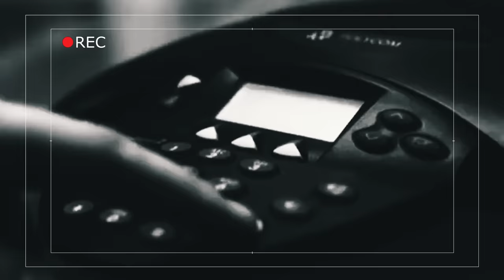САНЖАР ЖАРКЕШОВ: Мы строим индустрию без АГАШЕК!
Мой шок в шоке. Я думала бухгалтершу из Талдыкоргана с миллиардом тенге в доме и 14-ю квартирами уже никто не переплюнет, но нет, оказывается кто-то (скорее мы все его знаем) получал ежегодно за аренду здания "Казахгаза" в Астане 1,6 млрд тенге в год с предоплатой наперед с тарифом в 3 раза выше рынка.
А еще кое-кто чуть не продал "дочку", которая является CORE Business (основной бизнес) "QazaqGaz" за 1млрд тенге, когда компания стоит 13 ярдов.
Спрашивается куда смотрел "Самрук-Казына"?!

Новый руководитель "QazaqGaz" САНЖАР ЖАРКЕШОВ 15 лет проработавший за рубежом в крупных западных нефтяных компаниях признается, что такого масштаба правонарушений он еще нигде не видел. Его шок тоже в шоке.
А тем временем на него пишут анонимные письма, не сложно догадаться кто.

00:00   Анонс
00:57  Анонимное письмо
01:35  Санжар Жаркешов
02:26  Трудовой договор
03:45  Никаких родственников нет
04:40  Ербол Едилов
05:00  Назначение Санжар Жаркешов
05:40   Я 15 лет был за рубежом
06:02  ExxonMobil
06:45  Казахстан - нефтяная страна
07:02  Газовая отрасль. Президент Токаев
07:36  Меня отобрали по резюме. Я хотел вернуться на Родину
08:09  Неожиданный звонок. Вы один из претендентов
08:42  Звонок из Акорды
09:01  Без связей
09:29  Рекордсмен по бурению
10:30  Я был главным инженером компании ExxonMobil
10:44  Внутри ExxonMobil большая конкуренция
11:32  Стратегия  QazaqGaz на 700 млн тенге
12:05  Президент дал поручение разработать новую газовую стратегию
12:37  Фонд Самрук-Казына
13:00  В конце июня презентуем Президенту
13:17  Стратегия на 10 лет
13:45  Кто написал анонимку
14:50  ЖК в Алматы на балансе «QazaqGaz»
15:51  Сейчас все возвращается в Казахстан
16:04  Кайрат Боранбаев
16:09  Ущерб КазахГазу 14,5 млрд тенге
16:47  Аудит
17:18  Мы отраслевики, мы производственники
18:07  Здание национальной компании «QazaqGaz» по
18:44  10 млрд тенге за аренду
19:20  Дарига Назарбаева Кайрат Шарипбаев
19:30  Чуть не продали компанию за 1 млрд, когда она стоит 13 млрд. Сделку отменили
20:22  В Казахстане газа очень много
21:00  Газоперерабатывающий завод
23:09  Газопровод «Сарыарка»
24:30  Дефицит товарного газа
25:52  Когда Алматинскую ТЭЦ переведут на газ?
27:04  Шымкент
27:50  Столичные ТЭЦ уже на газу
28:10  Ежегодно QazaqGaz теряет 180 млрд тенге
29:09  новые технологии
29:42  Мы дорого покупаем газ у недропользователей
30:15  Мы всю страну обеспечиваем газом
30:59  Дефицит товарного газа
32:15  Реформа газовой отрасли
32:33  Тарифы на газ
33:04  Я жил в Лондоне
33:36  Газовые баллоны
35:40  Виртуальный газопровод
35:56  Генерируем убытки
36:20  Добыча газа убыточна
36:25  Алмасадам Саткалиев
37:53  Цена на газ. Министерство энергетики
37:59  Мы не покупаем газ
38:20  Наши цены намного ниже чем у соседей
39:16  Сумма причиненного ущерба 150 млрд тенге
40:39  Такого масштаба правонарушений я нигде в мире не видел
42:28  Нашего газа хватит на десятки лет вперед
44:18  19 газоперерабатывающих заводов
43:47  Я люблю спорт
44:06  Анонимки в Казахстане